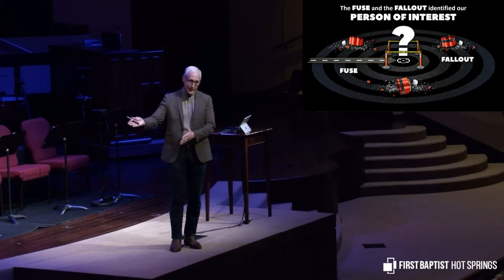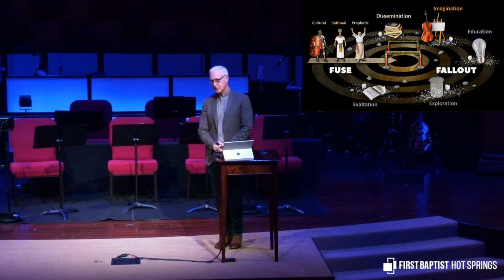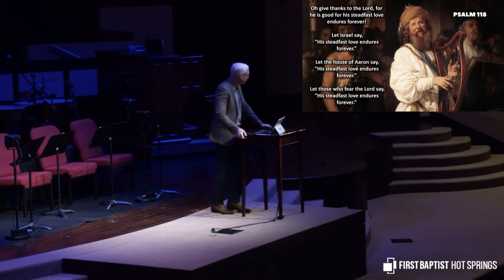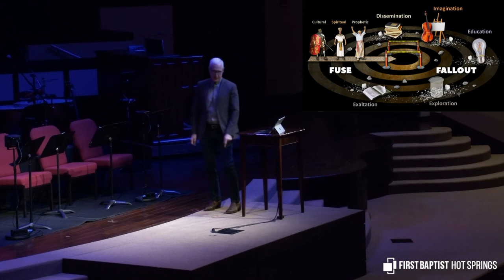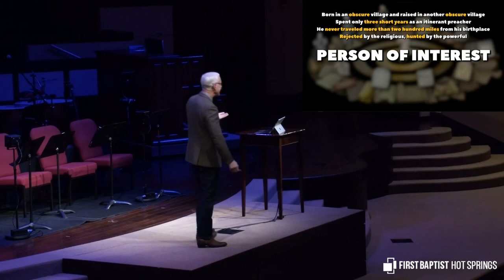Cold Case Detective - Does Jesus Still Matter / Guest Speaker: J. Warner Wallace